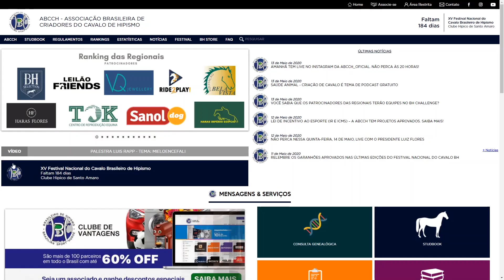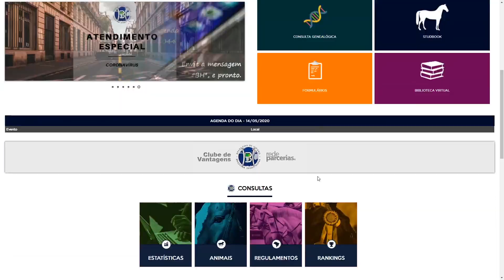Site instruções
Vídeo de ABCCH